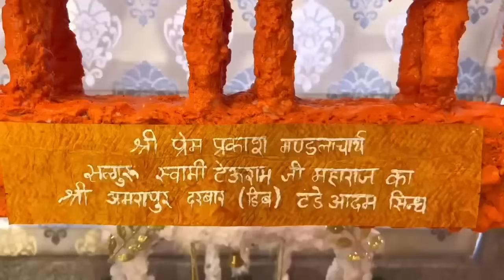जब भगवान कृष्ण ख़ुद बैंक में पैसे जमा करवाने आयें- 😳लोगो के होश उड़े- M.P की 2 सच्ची kahani।Krishna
Bhagwan Ram| Kahani Hindi Kahani  hindi Story |  Bhagwan Krishna  | Shri Hari
कथाकार - सन्त जितेन्द्र प्रेमप्रकाशी
By - Sant jitender Premprakashi
 Sant Jituram

340 सत्य घटनाये सुनिये भक्त और भगवान की एक साथ नीचे दिये नीले लिंक को दबाकर 👇👇👇👇👇👇👇

हमारे चैनल की अन्य सुपर हिट कहानियां, जिन्होंने भक्ति कथाओं में सबसे अधिक सुने जाने का रिकॉर्ड बनाया है उनके कुछ लिंक नीचे दिए जा रहे हैं।  सुनने के लिए नीचे दिए लिंक पर दबाये।

 63 लाख लोगों ने सुनी ये कहानी 👇

1.जब मुस्लिम भक्त ने इस गीत को गया तो श्रीकृष्ण उसके पास भी आ गये - 2 सच्ची कहानी

45 लाख लोगों ने सुनी ये कहानी सिर्फ 7 दिन में 👇👇👇👇

2. जब एक जिन्दा स्त्री भगवान की मूर्ति में समा गई सब लोग देख के डर गये - द्वारका की सच्ची कहानी |

10 लाख लोगों ने सुनी ये कहानी👇
5.आपका मन भी हँसने लगेगा ये कथा सुन- जब भगवान ने भक्त से डांट खाई 1850 की सच्ची कहानी |

8 लाख लोगों से अधिक ने सुनी ये कहानीया👇
7. जब भगवान कृष्ण खुद सन् 2015 में भीलवाड़ा राजस्थान में जमीन का सौदा कराने आये - सच्ची कहानी |

 8. इस चमत्कारी कृष्ण भक्त ने सूरज को ढका, फलो के पेड़ गायब किये - काशी की सच्ची कहानी

9.जब भगवान शिव ने झाड़ू पोछा किया - श्रीकृष्ण ने खाना बनाया - 2 भक्तों की सच्ची कहानी

10.जब भगवान शंकर भक्त के लिए उसकी कपड़े की दुकान पर काम करने आये-सच्ची कहानी| Sant Jituram| Bhgwan shiva

Ramayan Katha
Mahabharat Katha
Bhagwat Mahapuran Katha
Durga Katha
Shri VishnuShastr Naam
Shiv Puran , Geeta  katha
AMRAPUR SANDESH, SANT JITURAM, BHAGWAN KRISHNA STORY, Sachi Kahani, Hindi Kahani,
HINDI KAHANIYAN
BHAGWAN RAM KATHA, BHAGWAN KRISHNA KATHA, Lord, God, SATNAM SAKHI BHAJAN, MOTIVATIONAL STORY IN HINDI,  MOTIVATION SPEECH, AMRAPUR,
Bhakat jai Narayan Tahsildar ITArasi  ki kahani कहानी